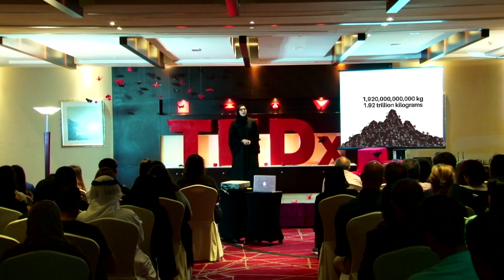Converting Waste Materials into Energy Sources | Maryam Bukhash | TEDxYouth@AlBarsha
Maryam believes we can develop and sustain the world simultaneously. Do you agree?
'Resources such as waste water, plastic and glass aren't just water plastic and glass, they're much more than that, they're actual sources of clean electricity. Treating waste water in a new non-pollutive way can provide us with electricity. Using glass and plastic for more than what they seem to be will again, provide us with electricity. That's what I'll be taking about in this event, the ideas of how we can use such resources to get energy and clean electricity. With this great opportunity, I hope to inspire the youth to become individuals that want to come up with solutions and make new discoveries that can help not only one person but thousands and millions.'

The words we say are extremely powerful tools that can make a change. Knowing that, I decided to be part of this event and use it as a first step into spreading my ideas which are, using new methods to provide the entire nation with energy, and how changing a perspective can lead to new discoveries and purposes. Resources such as waste water, plastic and glass aren't just water plastic and glass, they're much more than that, they're actual sources of clean electricity. Treating waste water in a new non-pollutive way can provide us with electricity. Using glass and plastic for more than what they seem to be will again, provide us with electricity. That's what I'll be taking about in this event, the ideas of how we can use such resources to get energy and clean electricity. With this great opportunity, I hope to inspire the youth to become individuals that want to come up with solutions and make new discoveries that can help not only one person but thousands and millions.